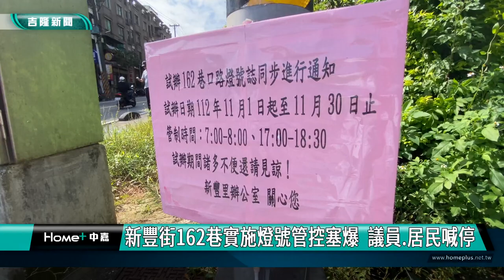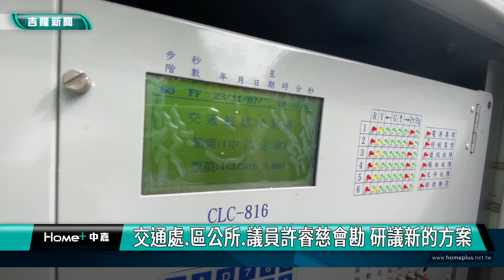新豐街｜塞爆｜新豐街162巷實施管控塞爆 議員.居民喊停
(中嘉吉隆新聞 記者黃紹銘 /基隆報導) 新豐街大型集合式住宅林立，每逢上下班時段都塞車，尤其162巷長期以來塞車嚴重，在地方居民建議下，市政府從11月起新豐街162巷路口試辦交通號誌車流管制，沒想到回堵更嚴重，才實施兩天就喊停，市議員、區公所、交通處及里長再度會勘，研議用新的方案改善，並請市府評估闢建聯外道路部分的需求。

三叉路口，綠燈亮起，車輛紛紛左右轉，十多秒的時間，車輛才過幾台，就變成紅燈。
上班尖峰時間，汽機車都塞在這個路口，類似情況每天上演，讓社區居民很苦惱。
基隆新豐街附近住戶有2萬人，是全國社區最密集的地方，新豐街162巷裡面，又有大型社區，之前都是閃黃燈，尖峰時段幾乎塞車，11月開始進行儀控管制，才試辦2天緊急喊停，因為秒數太短，車流回堵問題更嚴重。
新措施試辦兩天，就緊急喊停，基隆市政府交通處、區公所、里辦公室及市議員都到場研商新的改善方案。
新豐街人口稠密，只有一條對外的道路，不僅上下班車流量大，離峰時間車流也不少，地方期盼長遠解決方案，應該闢建聯外道路，才能將龐大車流有效分散。